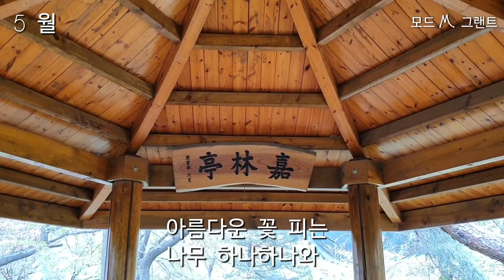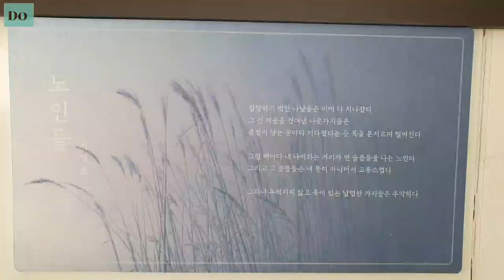@ 5월- 모드 M 그랜트.🌷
@ 모드 M 그랜트 (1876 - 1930)
미국의 여류시인 이자 동화작가.  이미지와 운율이 있는 짧고 아름다운 서정시를 주로 썻고 어린이를 위해 도덕적이고 애국적인 내용을 담은 동화를 발표했다. 대표작으로 (소년 소녀를 위한 심심풀이 동화)(풍차와 나막신)등이 있다.
 *가림산 주변 풍경과 가림정 원두막을 찍은 영상입니다.